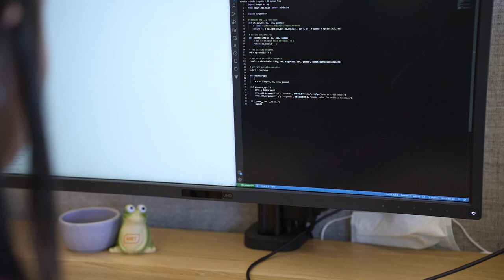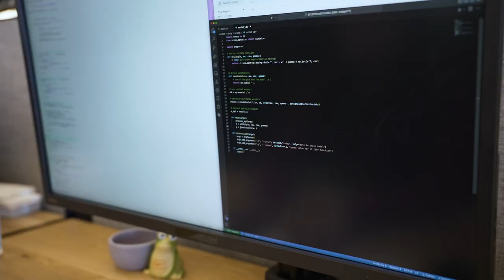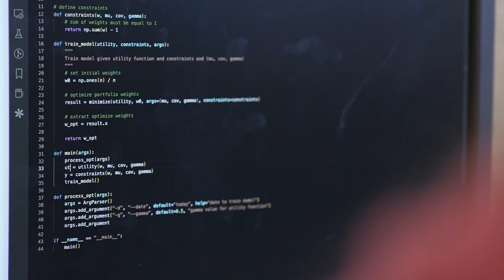How an Algorithm Developer Navigates Dynamic Markets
Financial markets are dynamic and ever-changing. Few people understand that better than Cindy, an Algorithm Developer focused on systematic arbitrage and predictive modeling, who harnesses the profitability of these variable market conditions through cutting-edge algorithms. Learn how her team embraces an entrepreneurial spirit and HRT’s open codebase to implement sophisticated strategies in a highly competitive environment.

Join the team! Check out the open roles on our

Follow HRT!